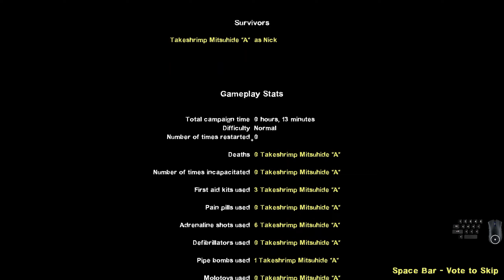Left 4 Dead 2: No Rain (Solo No Bots/Death/Restart)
Imagine Hard Rain but without water slowing you down plus night time.

0:00 The Milltown
2:08 The Sugar Mill
5:29 Mill Escape
8:38 Return to Town
10:19 Town Escape